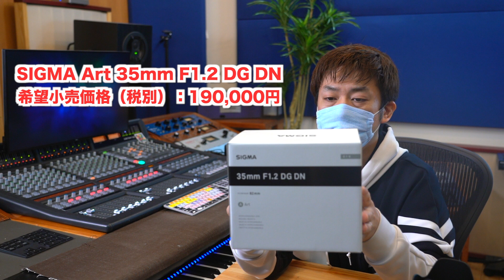SIGMA Art 単焦点 35mm F1.2 DG DN 最強 オススメYouTuberカメラレンズ決定！！ 【シグマ Eマウント ミラーレス一眼 SONY α7RIII】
ついに買ってしまった〜！！
YouTuberにうってつけのレンズだと思いました！！
そして35mmってなんだかんだで良い画角ですね！！

SIGMA Art 35mm F1.2 DG DN （Eマウント）
希望小売価格（税別）：190,000円

1979年2月生　作曲家。TV・映画・ゲーム・自身のレーベルで音楽制作等。「東離劍遊紀2」アニメ「七つの大罪」「テラフォーマーズリベンジ」NHKスペシャル「MEGA CRISIS」「MEGA DISASTER」NHKドラマ「ガッタンガッタンそれでもゴー」「火の魚」「終わりのセラフ」Beagle Kickの作曲。